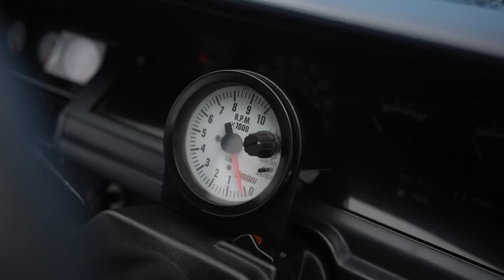The Perfect RWD KE70 Corolla And A Famous AE86 | Juicebox Unboxed #110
We find a famous AE86 and the perfect KE70 Corolla hidden in the Irish countryside.